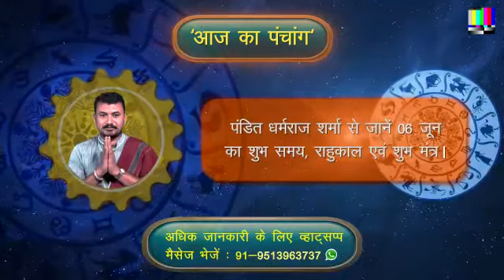06 जून का पंचांग। जानें पंडित जी से आज का शुभ समय और उपाय। Panchang or Rashifal Dekhe Sri mandir par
🕉️श्री शनिदेवाय नम:🕉

🙏🙏आज दिनांक 06 जून 2020 शनिवार को मास- आषाढ़ के पक्ष कृष्ण की तिथि प्रतिपदा है। आज के दिन को मंगलमय बनाने के लिए पंडित धर्मराज शर्मा से जानें आज का शुभ समय, राहुकाल, शुभमंत्र के साथ आज क्या करें और क्या न करें।